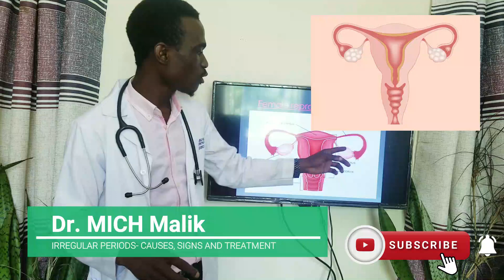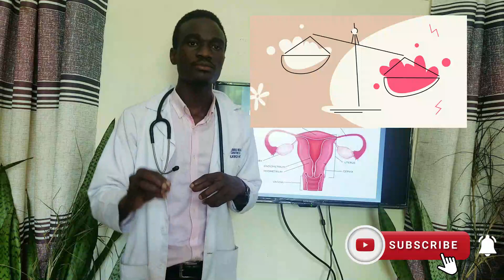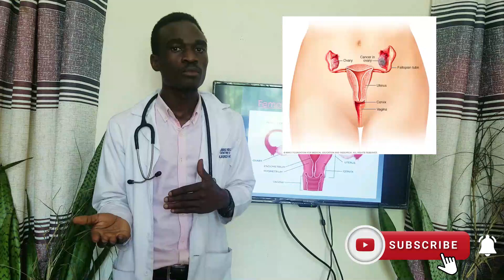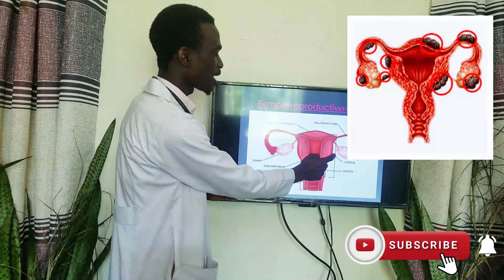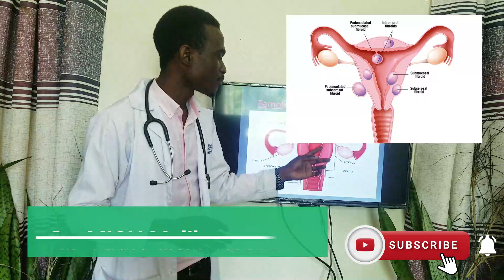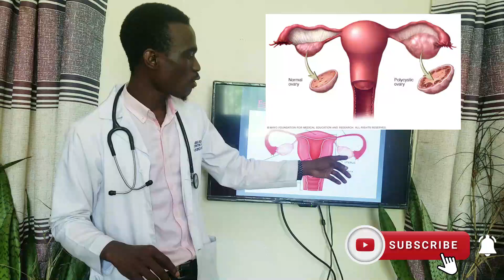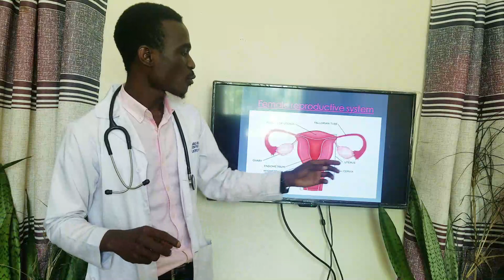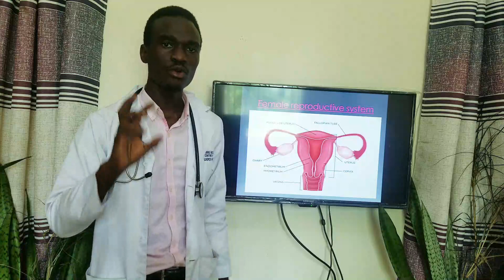EVERYTHING about IRREGULAR PERIODS Menstruation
Irregular, delayed, or missed periods are a very common problem amongst women these days and can affect their fertility and compromise their health. Having a regular and proper menstrual cycle is a sign of good reproductive health and happy hormones in the body. In today's episode in the Menstruation series, we discuss normal and abnormal causes of irregular periods and ways to manage them. I have tried to explain some medical facts in a simple way as I could. Hope it helps all of you and inspires you to follow a lifestyle that in itself can cure irregular periods on its own. Take care! And thank you for showing a lot of love to my videos.